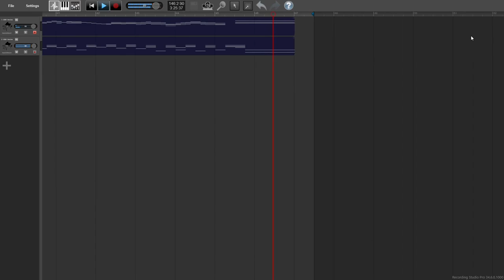A Not-So-Different Rag by Marc Moore (2022, Ragtime Piano)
A (mostly) original rag by Marc Moore (me), written in 2022 with parts heavily based on melodies from May Aufderheide's "A Totally Different Rag". Links to sheet music and midi files below.

A Totally Different Rag has been one of my favorite songs since I first heard it a few years ago. I figured that at some point I should write something as a tribute to one of the greatest women composers in ragtime, and what better way to do that than an homage to my favorite of her songs? I love ragtime, and I love puns- in a way this entire composition exists because of the ripe opportunity for wordplay. This is arguably more of a ragtime remix than anything, but, I am still extremely happy with how this came out.

(A note- in the spirit of most older ragtime being public domain today, A Not-So Different Rag is released as Creative Commons License, allowing for use, recordings and renditions, etc with attribution. Feel entirely free to make a recording of this song, just please give credit if you do!)